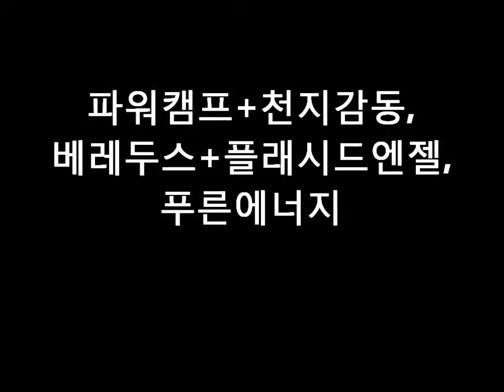푸른에너지_파워캠프+천지감동_베레두스+플래시드엔젤